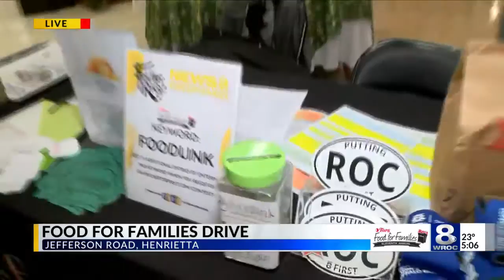Food for Families drive continues